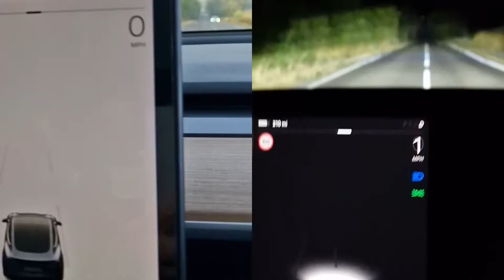2019 Tesla Model 3 SR+ vs 2022 RWD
Quick comparison of acceleration between a 2019 Tesla Model 3 SR+ vs 2022 Tesla Model 3 RWD. Same stretch of road but different times of day, temp, wind etc.